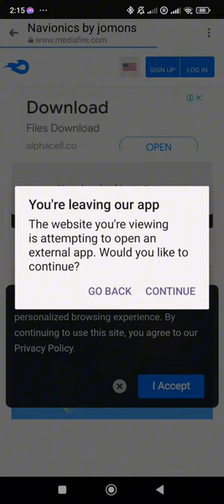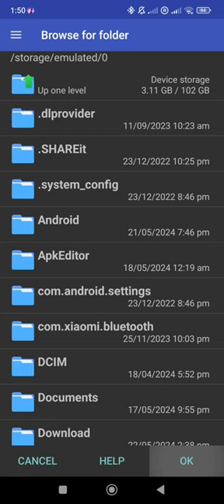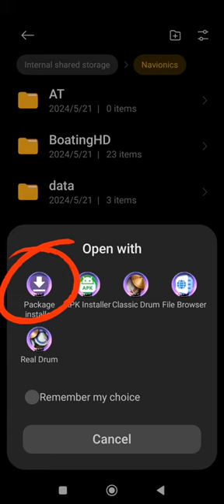How to install Navionics Boating HD. Offline No subscription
1. In this video, you will learn step-by-step instructions on how to install Navionics for your boating or fishing needs. The tutorial covers the process for Android devices only, ensuring that you can easily access and utilize this valuable navigation tool on your smartphone or tablet. Follow along and get ready to enhance your on-the-water experience with Navionics.
2. Discover the simple and straightforward process of installing Navionics by watching this informative YouTube video. Whether you're a seasoned boater or a novice angler, this tutorial will guide you through the installation steps for Navionics on your mobile device. With clear explanations and visual demonstrations, you'll be ready to navigate with confidence using this powerful app.
3. If you're looking to install Navionics on your smartphone or tablet, look no further than this comprehensive YouTube tutorial. From downloading the app to setting up your account, this video provides all the information you need to get started with Navionics. Join us as we walk you through the installation process and help you make the most of this essential tool for marine navigation. Navionics MarineNavigation SmartphoneTutorial.